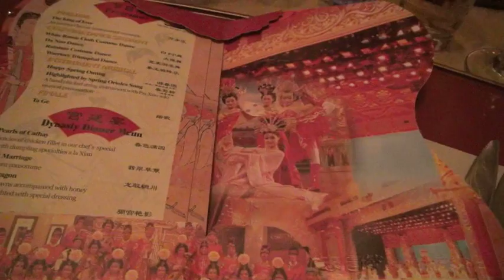Tang Dynasty Show in Xiang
The Tang Dynasty Music and Dance Show, a wonderful performance of the ancient music and dance, is a must when you visit Xian. The city, which was formerly known as Chang'an has a very long history, and was the imperial capital during 13 dynastic periods. Of these, the Tang Dynasty (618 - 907) was the most prosperous and glorious of all. The Tang Dynasty Music and Dance Show is an outstanding exponent of this ancient stable and prosperous society, keeping alive its splendid culture and providing an insight into the peaceful life style of the period.

As an art form, the show has its roots in folk fetes, when dances were first performed by people as part of rituals of prayer for a good harvest or a better life. Over thousands of years, the dances developed from a few simple postures or gestures to become delicate and artistic reaching a peak during the Tang Dynasty. Unlike some other regimes, the Tang was open to outside influences and was willing to take in the best of various art forms of not only the past dynasties but also the ethnic groups in the northwestern China as well as central and western Asia. Thus a wide range of unusual oriental musical instruments, many techniques such as painting, sculpting, pattern and costume design, cuisine and dining etiquette, singing and dancing was accepted by the Chinese, paving the way for the kind of entertainment that is now the Tang Dynasty Music and Dance Show. By combining poetry with the skilled playing of musical instruments, singing, dancing and also stunning costumes, the modern presentation is certain to give you an impressive view of ancient China including its splendid history, brilliant arts, distinct traditions and customs.